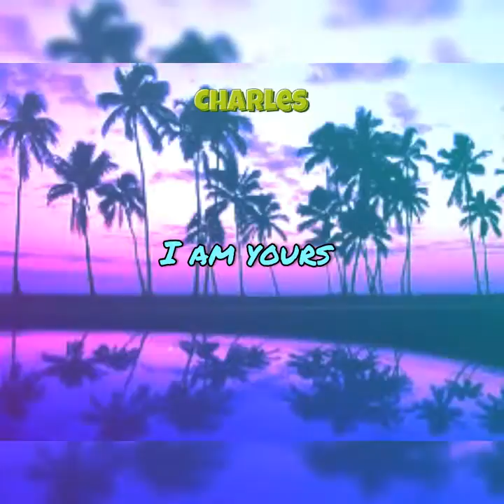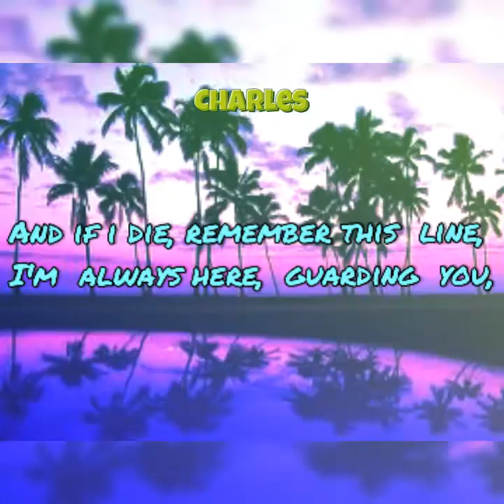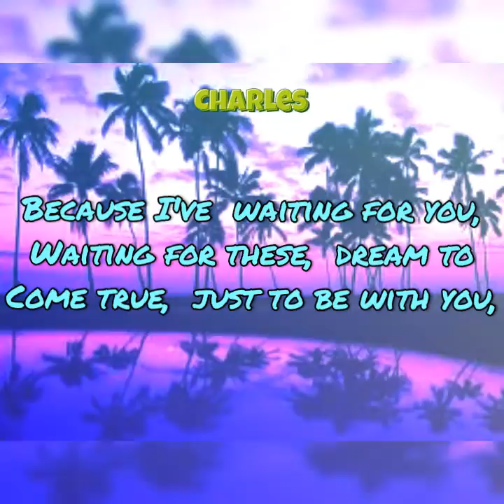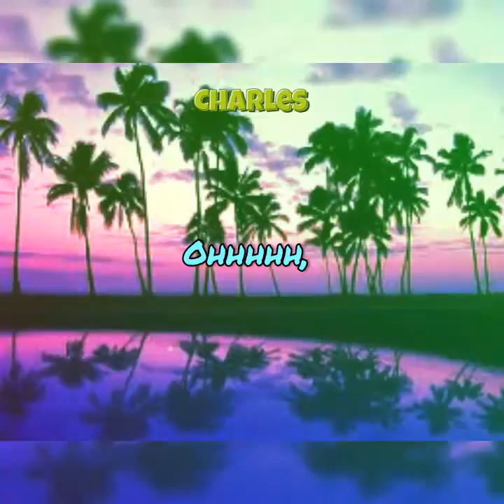MAYONNAISE - SYNESTHESIA (LYRICS) | CHARLES LYRICS ❤